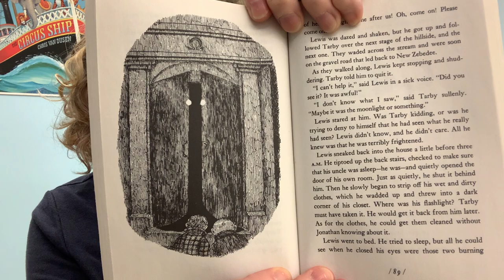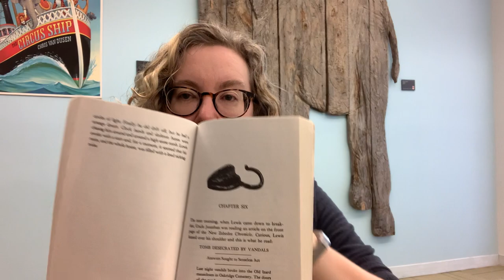The House with a Clock in Its Walls read aloud [Part 6]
Join Cindy of Portland Public Library as she reads The House with a Clock in Its Walls written by John Bellairs and illustrated by Edward Gorey. This book was published by Puffin Books. These read alouds premiere each weekday at 6pm. Relax and listen along!